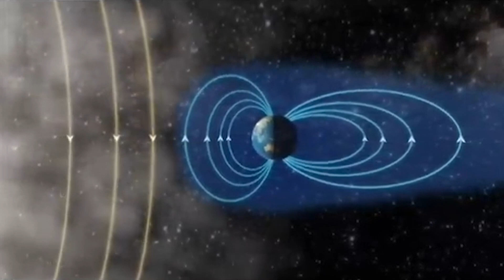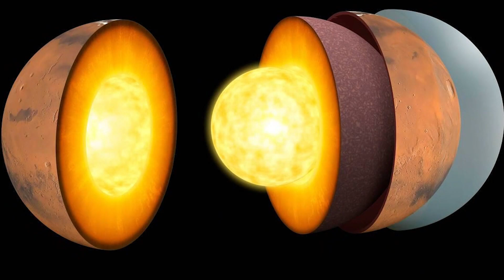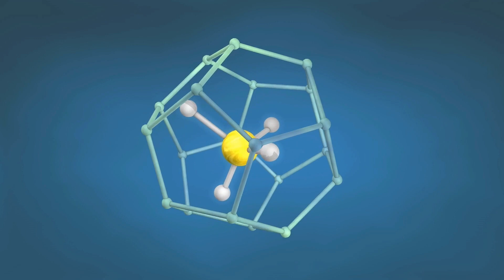The Long History of Mars